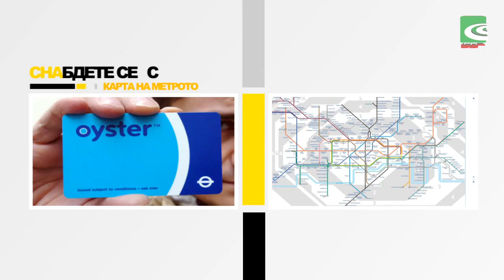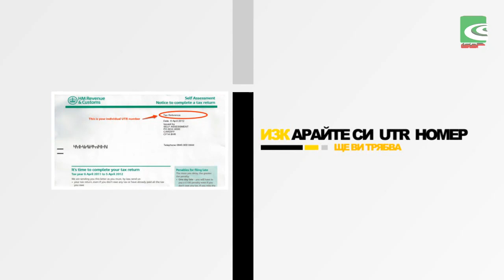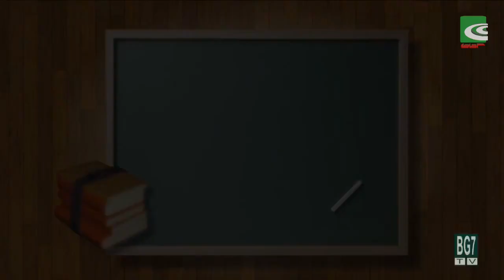BBR TV - БГ ТВ онлайн канал в Лондон 08.03.2014_55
u фейсбук
група:

Програма на ББР ТВ за 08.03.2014

1. от   00:57 мин до   10:55 мин В рубриката "Актуално" Интервю с Посланика на
                                 РБ в Лондон Константин Димитров по слуюай 3март
2. от   10:55 мин до   21:30 мин Точка на пресичане - благотворителност в Хайд парк
3. от   21:30 мин до   30:30 мин Да ни е сладко" - кулинарно предаване с Мария Янкова

4. от   30:30 мин до   32:30 мин РЕКЛАМЕН БЛОК

5. от   32:30 мин до   51:28 мин Стъпка по стъпка с Атанас Шиков - Интевю с
                                 Валерия Рядинска - счетоводител в Good Start
                                 Consultancy Ltd
6. от   51:30 мин до   54:25 мин Музикална пауза Новият клип на Антония Маркова
7. от   54:25 мин до   56:30 мин РЕКЛАМЕН БЛОК
8. от   56:30 мин до 1:12:50 мин В рубриката "Българите по света",
Продукция на
                                   BG7TV Чикаго , САЩ
                                 a)офециално вдигане на българския флаг в Чикаго,
                                   САЩ по случай 3март

                                б)български деца в америка пеят заедно с Дует Ритон
                                 в)Фолклорен ансамбъл "Български игри"
                                   Loyola University  - Чикаго САЩ